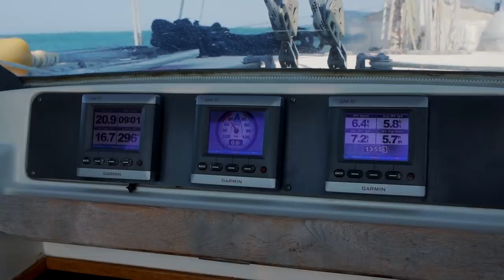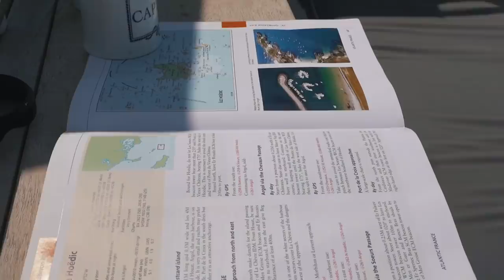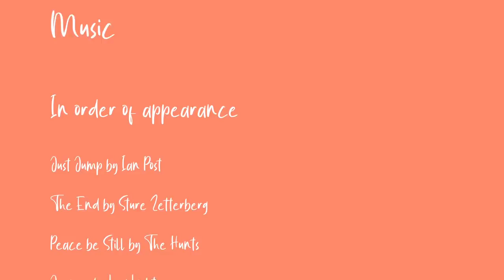BOAT CHAOS: 40 Yachts But Only 3 Mooring Balls! | Sailing Ruby Rose Ep 126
Today we're sailing the French Atlantic coast, one of our favourite cruising grounds! We sail from the sweet town of Pornic to the magical island of Hoedic, in South Brittany. On arrival we discover that we have to tie up in a circle, something we've never attempted before! The french, as usual, make it look easy but we still find it quite a challenge! Watch to see how we go 😊

00:00 Coming up this episode... 😉
01:52 Passage planning ☀️
03:45 Casting off and heading to sea 🌊
06:00 We're still terrible at fishing... 🎣
08:25 A change of plan 🤔
12:35 The one that got away 🐠
12:53 This is what makes me excited 😜
15:05 A very interesting mooring situation 😬
17:55 Next week on Sailing Ruby Rose ⛵️

MUSIC